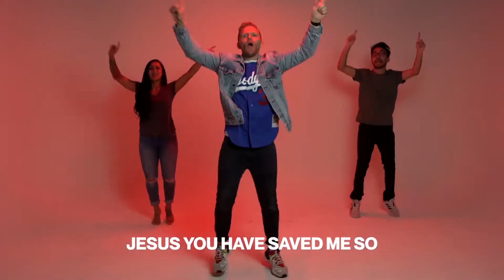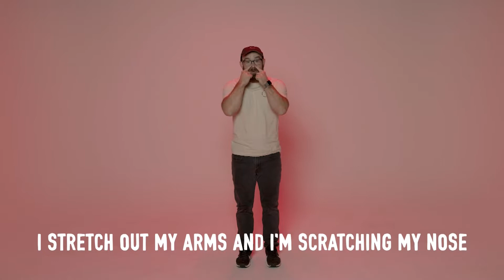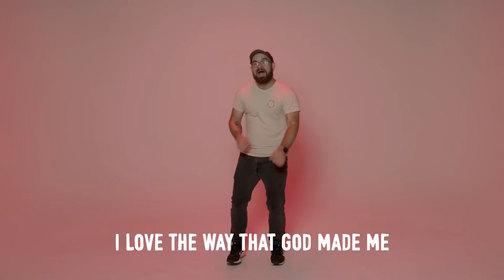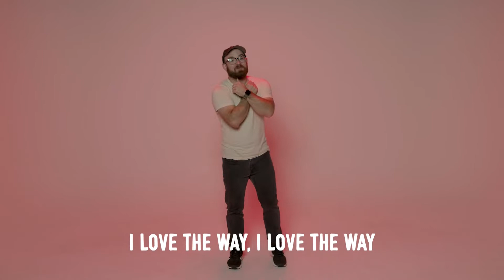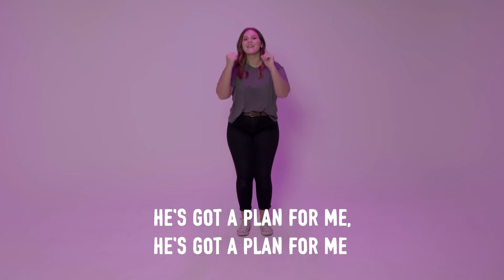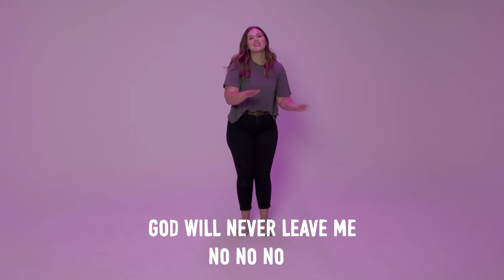It's A Party Week 2 | Early Childhood